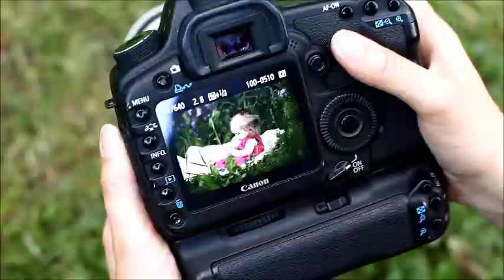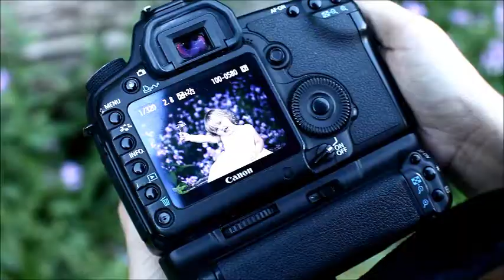Personal Video Project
Char and Ellie showing a quick video while photographing their babies! :)